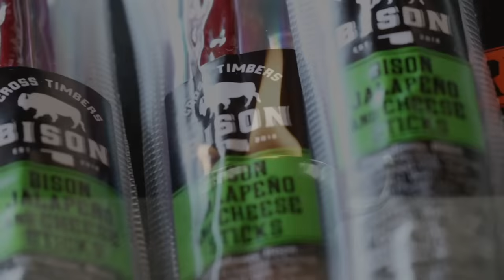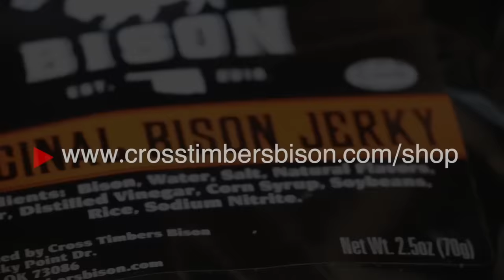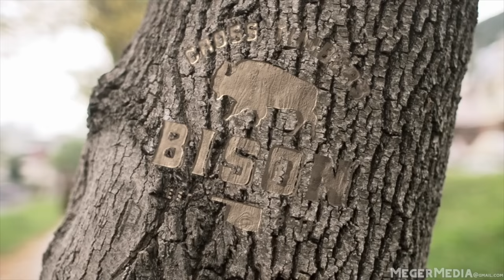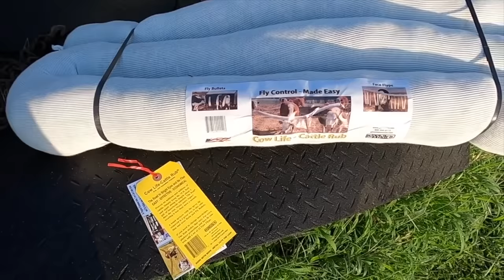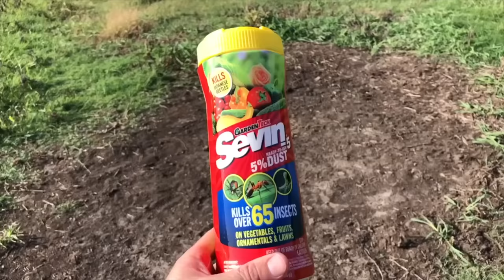Cross Timbers Bison: SEASON 2 MARATHON! (Part 1 of 5)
NEW SHIRTS, HATS, MUGS & JERKY!

Are you a creator? We can help bring your story to life!

Follow @bisonpictures & @crosstimbersbison on Instagram if you love bison!

SEASON 2 MARATHON! Cross Timbers Bison Compilation (Part 1 of 4)
Let us know your favorite episodes and moments in the comment section!

[0:00] EPISODE GUIDE:

[00:35] Red Dog season has ARRIVED!! (Episode 1)

[11:04] These BISON are going to LOVE this! (Episode 2)

[27:09] BABY BISON fever! (Episode 3)

[44:04] This almost KILLED one of my BISON (Episode 4)

[58:52] We FOUND this while building a barn! New Bison Project (Episode 5)

[01:16:52] Building a BISON BARN: Part 2 (Episode 6)

[01:32:37] Breaking Ground for New Projects! (Episode 7)

[01:45:58] Our Bison Bull Decided to Let the WHOLE Herd Out! (Episode 8)

[02:00:10] The Bison Love It, But It’s Time To Go! (Episode 9)

[02:14:47] Surely He Won't Tear This One Up! Bison Bull Proof? (Episode 10)

[02:28:47] Dunbar's New Toy! (Episode 11)

[02:49:06] They Seem To Like It So Far! You Would Never Guess What's In It (Episode 12)

[03:06:35] What are these bison calves up to!? (Bonus LIVE Stream Replay)